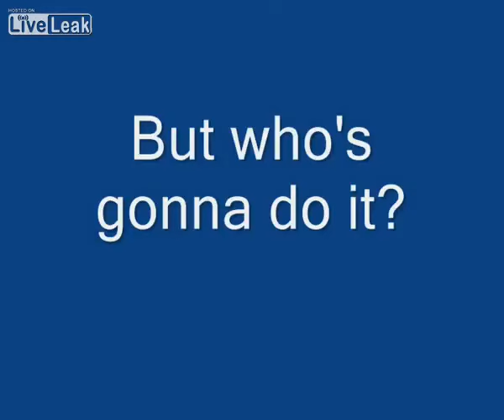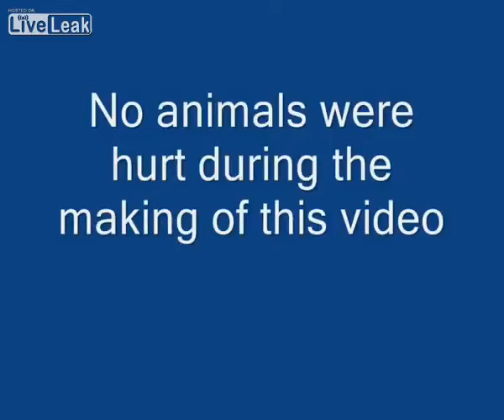Harley Davidson Chopper vs. Sport Bike Race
OMG, to all who think Harley Davidsons are slow Motorcycles.. slower than Yamasukis...